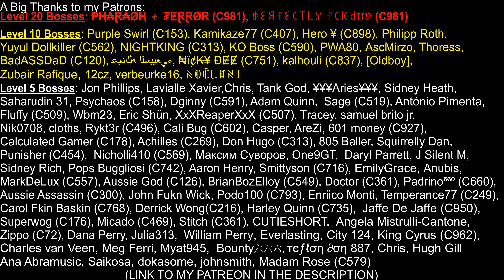Pirate Expedition Event - Mafia City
Here's a video explaining how the Pirate Expedition Event Works.